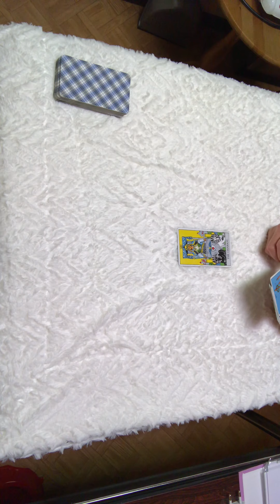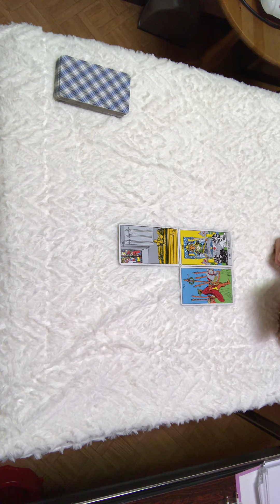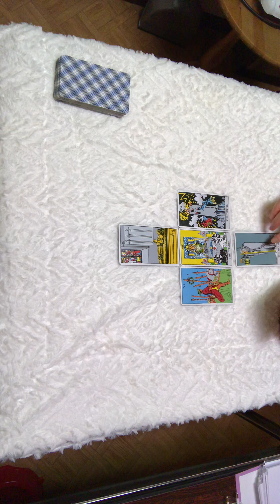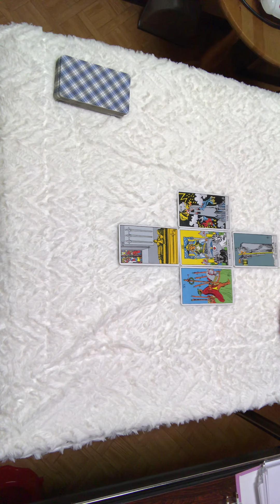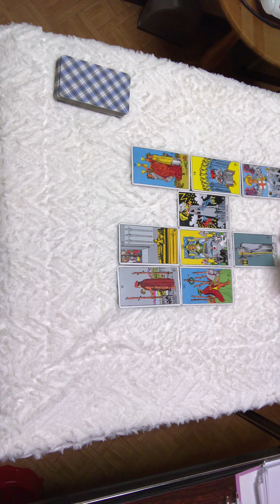ดวงชาวราศีกุมภ์ช่วงนี้